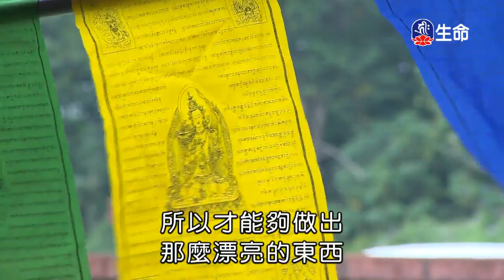心靈的力量-1_海濤法師救護眾生講座_(lifetv_20200510_00：00)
海濤法師救護眾生講座_心靈的力量。